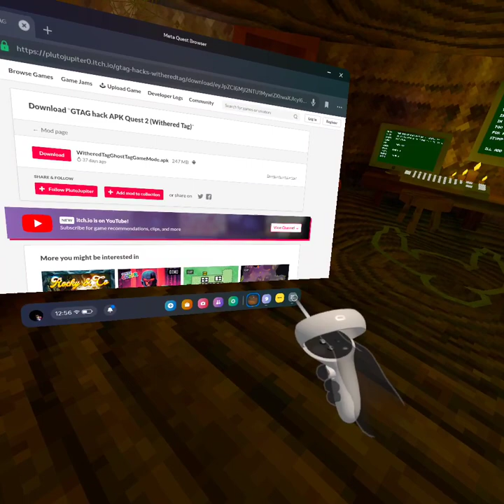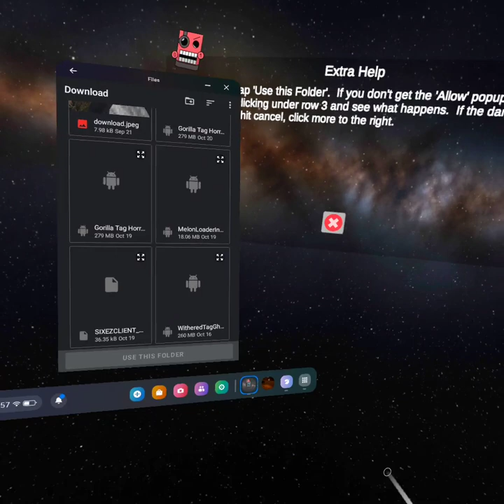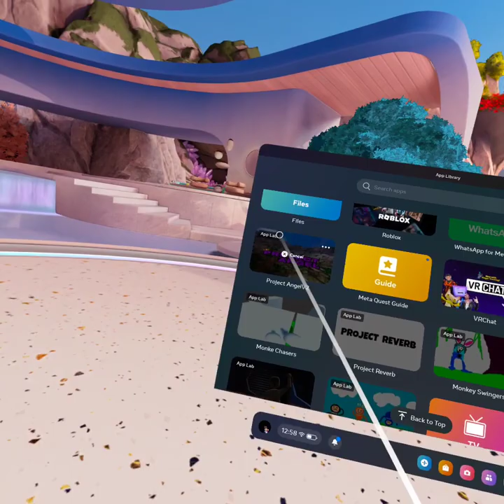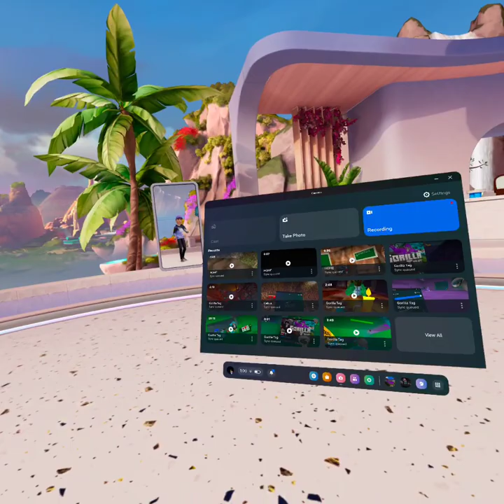Best gorilla tag fan games on App lab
Hi guys. These are the best fan games for Oculus Quest.